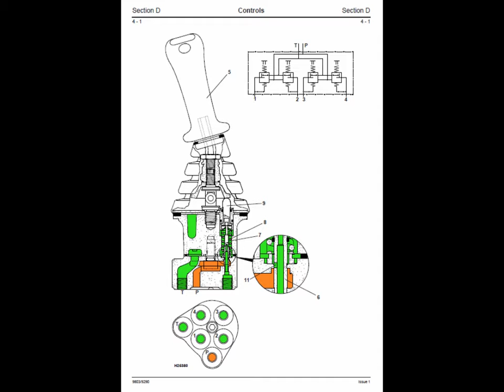JCB 8052, 8060 Mini Excavator Service Manual